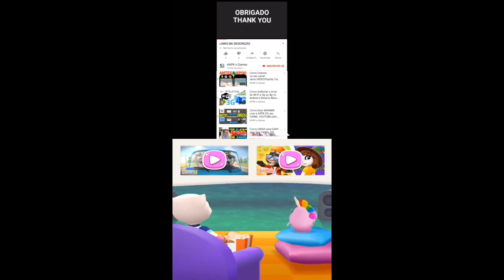Talking Tom Gold Run New year chinese Gameplay Android ios